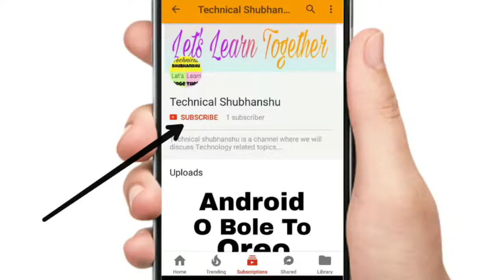Print Tattoo on your Body | Hindi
In this Video I have talked about new technology which wil allow you to print tatto on your body
image source - Prinker Facebook Page